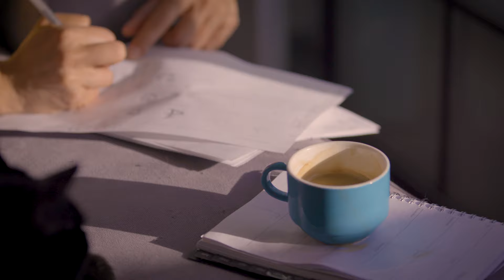"Full Cup" By Juliana Riccardi (Official Music Video) Watch in HD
-Directed, Shot and Edited by Allison Baruck (Beyonce, Leon Bridges, H.E.R.)

Mixed by 9X GRAMMY awarded Darrell Thorp (Lake Street Dive, Beck, Foo Fighters), Juliana Riccardi's single & title track "Full Cup", is a velvety uplifting blues-songwriter track which landed on Spotify's "Healin' Blues" playlist on it's release last month. Now making airwave rotation on 95.9 KRFF Radio Free Fargo is her second single- a grittier Americana track titled "Hold for Your Woman" - which continues daily rotation.

Full Cup EP releases October 8 2021
Americana-Soul artist debuts her sophomore EP, "Full Cup", with a release party at The Mint, Los Angeles. Band hits at 9:45pm sharp.

Guitar & Steel Pedal: Will Hensley, Bass: Jeremy McDonald, Organ: Todd Caldwell, Drums: Nick D'Agostino
Mixed by Darrell Thorp (Beck, Lake Street Dive, Radiohead)
Mastered by Jim Wilson.

Video Credits:
-Shot on Canon C300 MKII and Panasonic GH5
-Featured art by Jen LaVita & Mitchelito Orquiola
-Featured photography by Jessica Linderman
-Featured Friends & Family (no actors) - Sal Riccardi, Jen LaVita, Erika Lane Enggren, Courtney Cole, Nikki Portman, Allison Baruck, Amy Kline, Megan Elledge, Magnus Stefansson & Lil' Bear (dog)
-Locations: Mar Vista, Los Angeles CA, Hurricane Street, Marina Del Rey, Gravlax Washington Blvd, Los Angeles, CA (Bar)